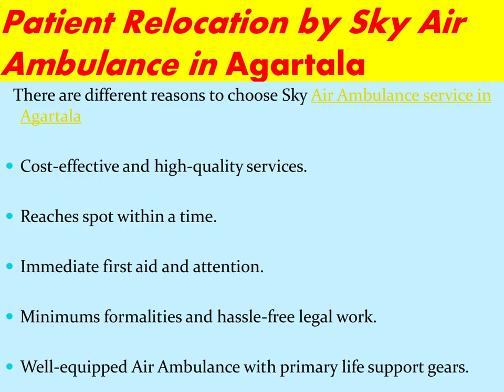Most Trusted Air Ambulance in Agartala and Agatti by Sky Air Ambulance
Sky Air Ambulance service in Agartala and Agatti provides the most finest charter Air Ambulance Service for the sick patient to instant transfer. We provide the finest and most trusted Air Ambulance with an ICU facility at an affordable cost.